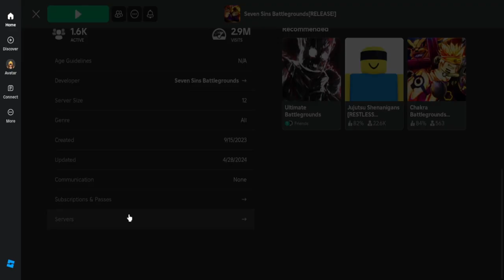FINALLY!!!! A NEW SEVEN DEADLY SINS GAME ON ROBLOX!!! | Seven Sins Battlegrounds RELASED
In this video, we play a new seven deadly sins battlegrounds game that released very recently on roblox. In Seven Sins Battlegrounds, you can play as the demon son Maliodas or the Lion Sin of Pride Escanor. This is a fun battlegrounds game so come check it out if your interested.

SEVEN DEADLY SINS, BATTLEGROUNDS, ANIME, ROBLOX, ENDASSUU